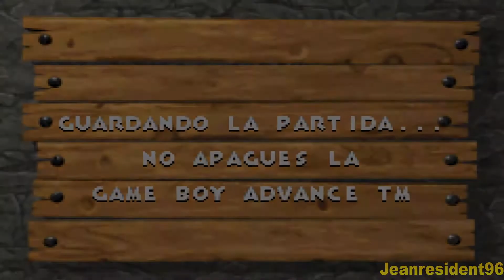Asterix & Obelix XXL GBA 100% walkthrought parte 14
Guia Asterix & Obelix XXL GBA 100% walkthrought  parte 14
Localizacion de las coronas  cada nivel

0:00 Level 14  2 coronas

porque no comento:porque pierde el sentido en los videojuegos como juegos de miedo si comentas mientras hay un jefe no sientes el sabor de los videojuegos como juegos de miedo y lo jugare sin comentar.

Preguntas y Respuestas Sobre la Guía waltrough gameplay.

porque lo haces al 100% en cada videojuego.
R) Porque en cada videojuego tiene un nivel extra o traje o arma es mejor hacerlo

1.- ¿Por qué no comentas esta guía waltrought y Gameplay?
R.-) porque pierde el sentido de un juego y pierdes la chispa de los videojuegs

2.-¿En qué Dificultad estás jugando?
R.)Se aumenta mientras avanzas

3.-¿Vale la pena el Juego?
R.)- Absolutamente si!! lo juegas esta para gba, gamecube,ps2,etc

Que consigues en este juego?
R)en salvar al rey de manos de midas

Guia del juego

Guia del juego al 100% completo en español

Waltrought-

Playtrough/lets'play

Sin comentar

100= todos los juegos

100= todos los juegos